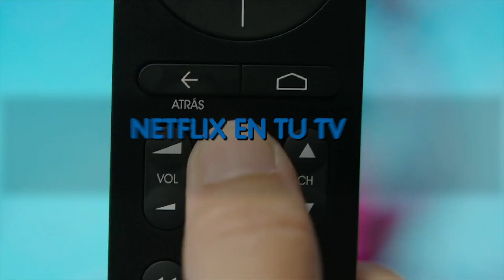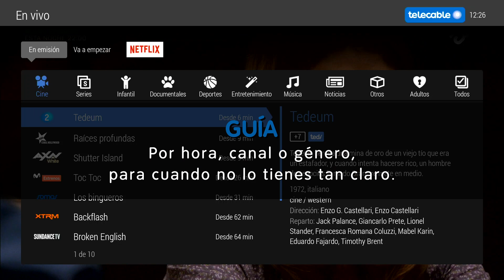tedi 4k 2019